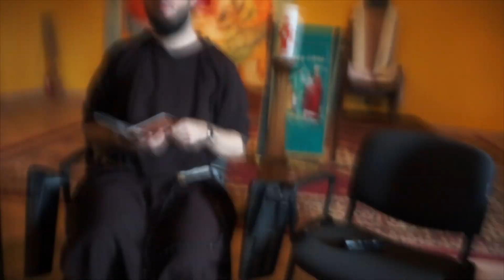Bracia Kapucyni #5: Dobry Panie! (piosenka)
Po krótkiej naradzie stwierdziliśmy, że nie musi być idealnie :)
Spotkaliśmy się na Kapitule Namiotów (więcej znajdziesz na kapucyni.pl) i postanowiliśmy coś razem nagrać. Wideo sklejone z kapitulnych obrazków :)